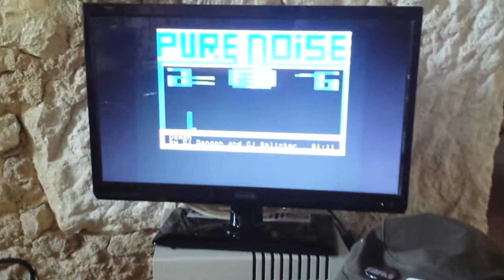A2ff - apple//e sound board